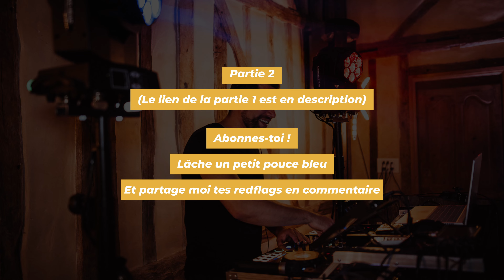Le Dj était nul !! Les 40 Redflags d'un dj de Mariage 🚩 (Part 2/2)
Dans cette vidéo, je vais te présenter une liste de 40 redflags pour un dj de mariage ! Les redflags sont les éléments ou les comportements qu'un dj peut avoir en prestation et qui font que les clients ou les invités pensent que la prestation était ratée, que le dj était nul !!!

Cette vidéo est fait pour les djs évènementiels qui veulent développer leur activité en mariage, soirée d'entreprise, anniversaire et autres prestations

Cette vidéo est la partie 2

Découpage de la vidéo :

00:00 - Intro
00:10 - La prestation dj
10:57 - Les interventions au micro
17:17 - L'organisation
22:10 : Conclusion

Qui suis-je ?

Thomas chochon, gérant de la société Tsl Evenement. Je suis passé de salarié à dj indépendant en quelques années. Je souhaite aider au travers de tuto dj, les dj's évènementiel débutant et confirmé à vivre de leur passion.💌